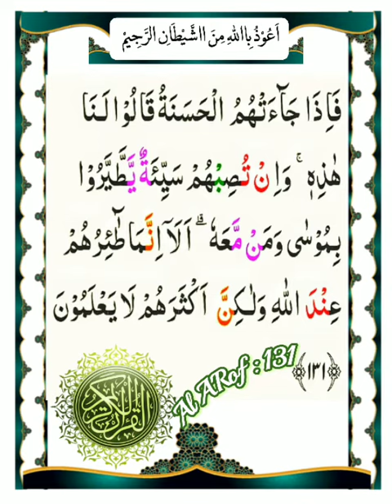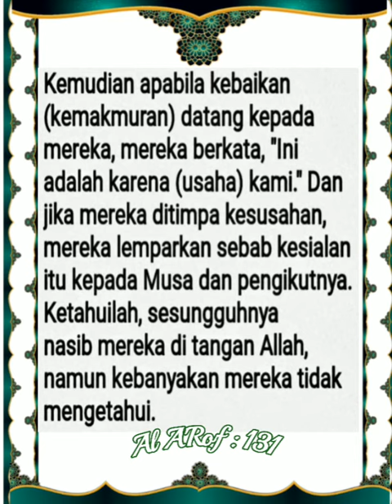007_131_Al A'rof _ Al Ghamidi, Alafasy, Al Hussary